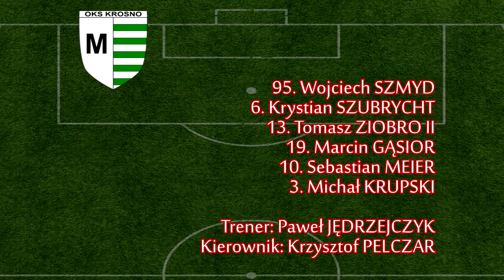Klasa "O": OKS Markiewicza Krosno - Czarni 1910 Jasło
W ostatniej kolejce spotkań tej jesieni w krośnieńskiej okręgówce, OKS Markiewicza podejmował Czarnych Jasło. Gdy goście przyjeżdżają do Krosna na jakikolwiek mecz to i tak jest gorąco. W tym przypadku atmosferę niepotrzebnie podgrzali jeszcze sędziowie, którzy podarowali Czarnym pierwszego karnego. Fantastyczne trafienie dla OKS-u Grzegorza Jurczaka nie przyniosło gospodarzom nawet punktu.